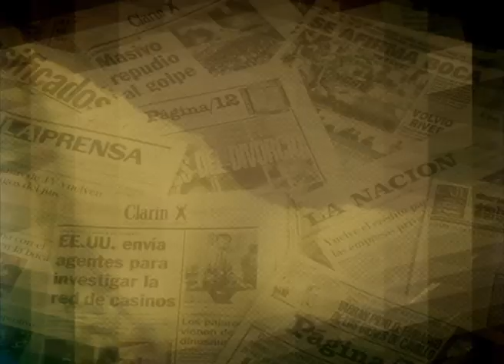insolita justificacion de barrionuevo